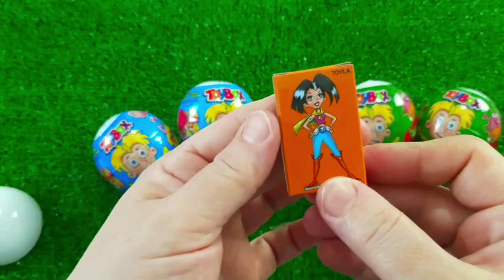Rainbow Satisfying Video | DIY How To Make Lollipop Candy Paw Patrol Fruits Cutting ASMR